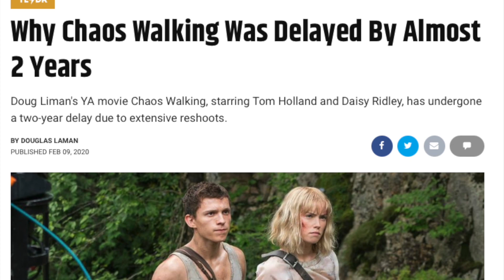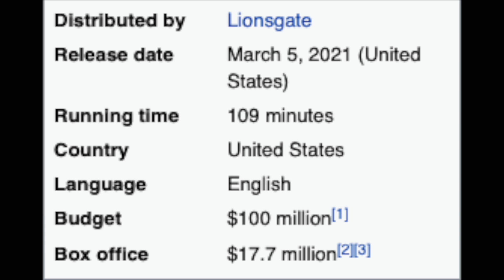Chaos Walking (Movie Review)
After being shot in 2017 and re-shot extensively in 2019, Doug Liman's Chaos Walking, an adaptation of the Patrick Ness novel The Knife of Never Letting Go, has finally been released here in 2021. The film, starring Tom Holland, Daisy Ridley and Mads Mikkelsen, has been out in theaters for a few weeks, but is now available on VOD, so it seemed a good time as any to take a look and see what all the fuss is about.

It's...uh, it's not good.

A tragedy of studio tinkering and excessive rewrite bukkake, Chaos Walking could have been something special, but worse than being an unmitigated disaster, it's simply boring as hell. But there's still a lot to talk about, so...

“Transhumanism" - ELFL

I just started writing at Looper! Here's some recent movies I've reviewed for them:

The Armchair Auteur is an ongoing video project from film critic Dom Griffin. Every week, there will be new reviews, retrospectives, rants and video essays about film and film-adjacent pop culture.

Dom Griffin is a freelance film critic, pop cultural polymath and an obsessive lover of storytelling. His work has been published on SyFy.com, Birth.Movies.Death, DCist, The Baltimore Beat, Spectrum Culture, and VultureHound UK. He's currently a member of the Washington Area Film Critics Association (WAFCA) and a Rotten Tomatoes Tomatometer-Approved Critic.